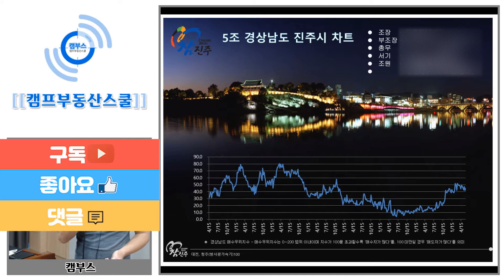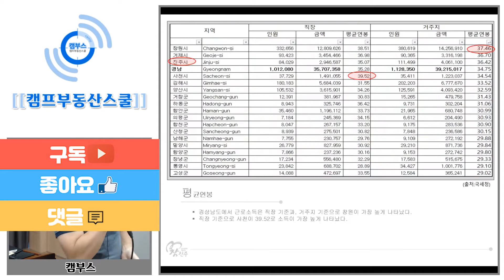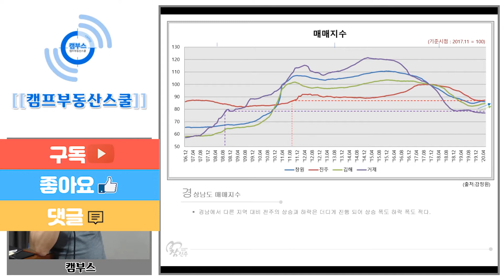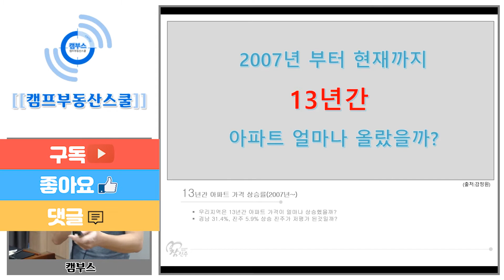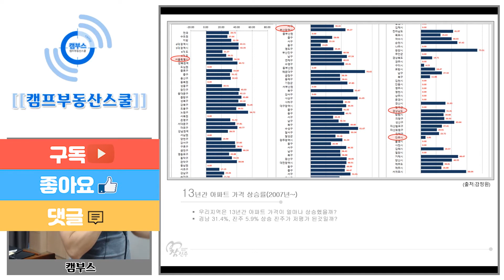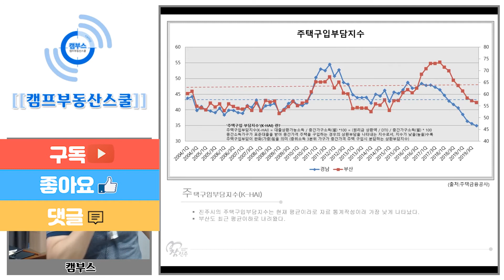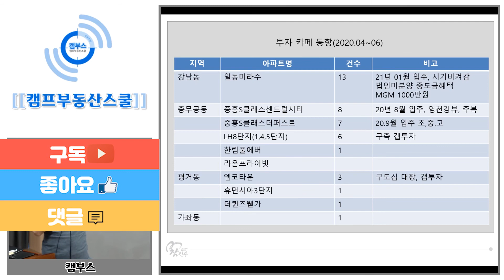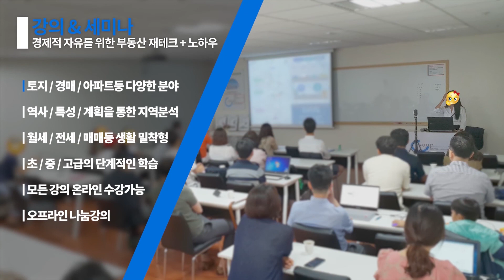스터디 발표 진주 지역분석 #5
제목: 스터디 발표 진주 지역분석 #5